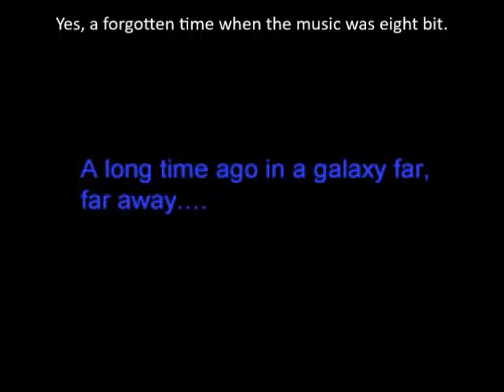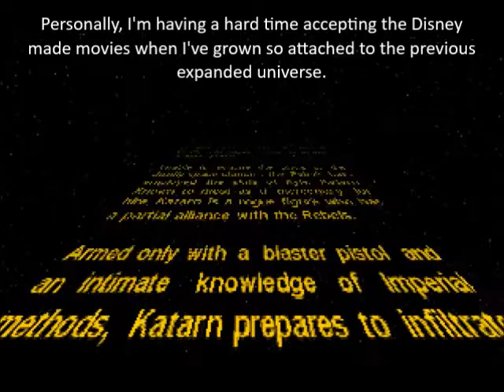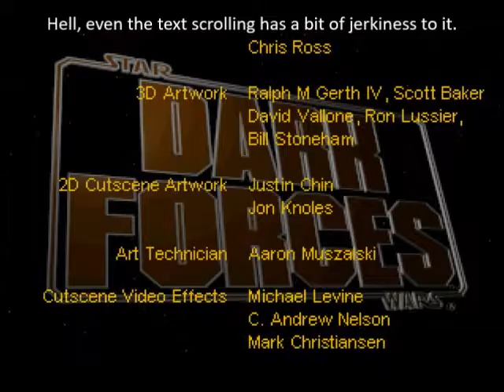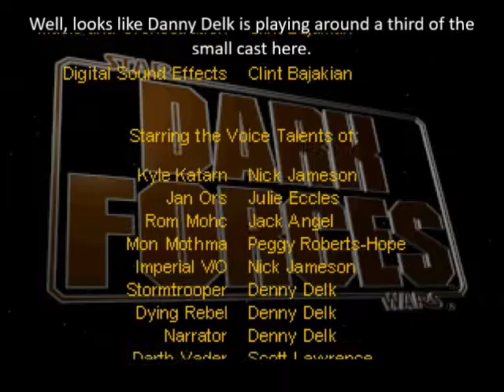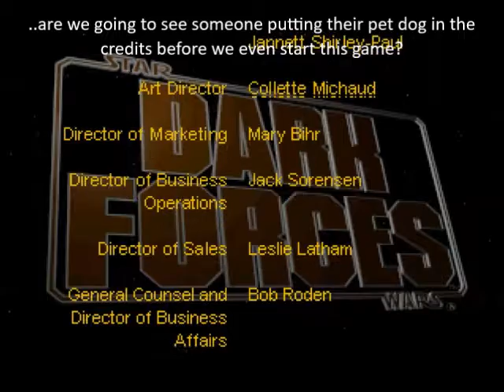Let's Play Star Wars Dark Forces Intro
Well it's time for us to work with Kyle Katarn, arguably the biggest badass in the entire Star Wars expanded universe. Strap yourselves in, this is going to be quite the ride through some very old games.